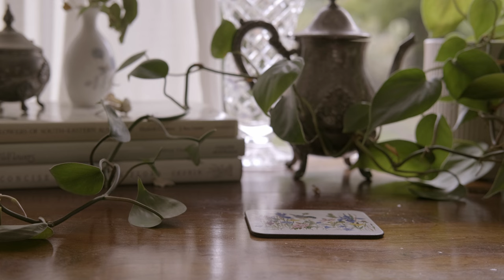COZY PAINT WITH ME || 1 hour antique wild rose watercolour with relaxing music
Hello lovelies 🤍
Whether you’re studying while I paint in the background or you’re painting along with me, I hope these next 60 minutes bring you calmness and help you feel a little less alone.

Painting brings me down from my head and into the moment. My mind goes quiet, and I radiate with joy at the opportunity to forget about the world. To just be here, in my quiet little world, with my paint brush - a healing like nothing else I’ve found.

Cleo ✨

Ps. Please let me know if you like this one, and if I should do more :)

If you would like to paint along, you can purchase the outline

Or you can join me on patreon :) it’s the same content as above - just in the format of a little community of artists like you and me ( or it will be one day). Ps. it’s only for women.